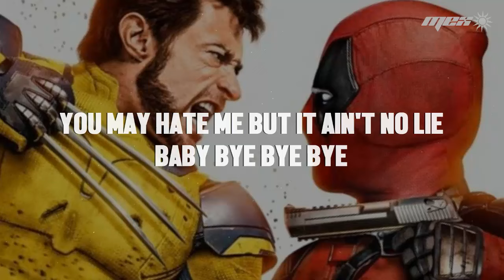*NSYNC - Bye Bye Bye (Letra) || Deadpool 3 Soudtrack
📝 Letra/ Lyrics:

Hey, hey
bye bye bye, bye bye
bye bye
i'm doing this tonight
when you weren't there for me
so now it's time to leave and make it alone
i want to see you out that door
baby bye bye bye
don't want to be a fool for you
bye bye
don't really want to make it tough
i just want to tell you that i've had enough
it might sound crazy but it ain't no lie
you just hit me with the truth
i've lived for you and me
that life would be much better once you're gone
bye bye
i'm giving up i know for sure
i don't' want to be the reason for your love no more
bye bye
i'm checking out, i'm signing off
i don't want to be the loser, and i've had enough
i don't want to be your fool in this game for two
so i'm leaving you behind
(bye bye bye)
i don't want to make it tough
(make it tough)
but i've had enough
and it ain't no lie
just another player in your game for two
i don't want to be your fool
but it ain't no lie
bye bye
bye bye